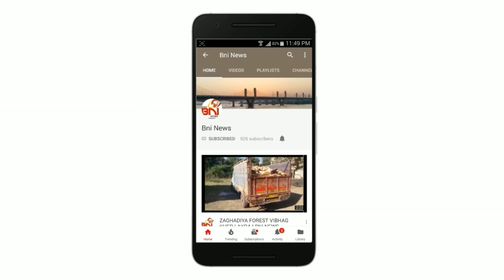અંકલેશ્વર જીઆઈડીસીમા આવેલ એડકેમ કંપનીના સ્ટોરમાં ભીષણ આગ ફાટી નીકળતા દોડધામ.